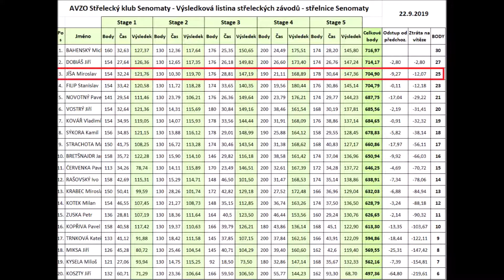Střelecké závody z VP Senomaty 22 9 2019